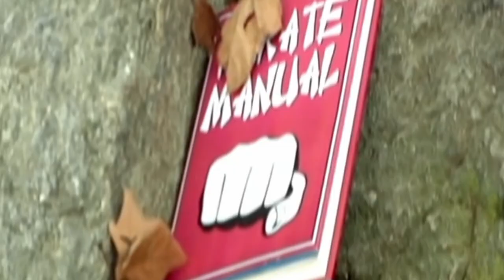Brewstew Haunted Duplex Saga REACTION - Forget the MCU, I'm here for the Haunted Duplex Saga!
Shoutout to @brewstew